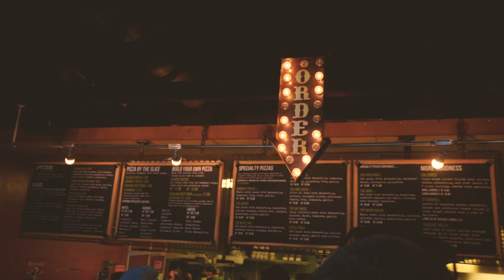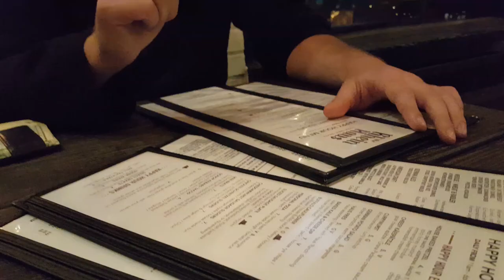Hanging Lake - Pushing North 56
Driving 6 hours, seeing hanging lake and an awesome hockey game, then a night on the town in Denver.

    1992 Dodge B350 Travelhome with the 5.9L TBI gas engine. I spent $3500 buying it and so far another $9000 in repairs upgrades and maintenance.